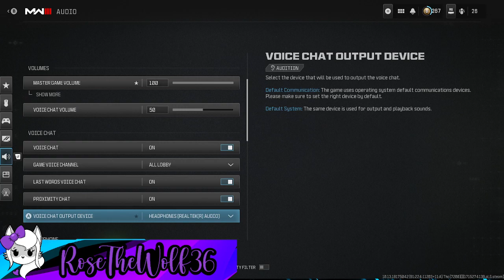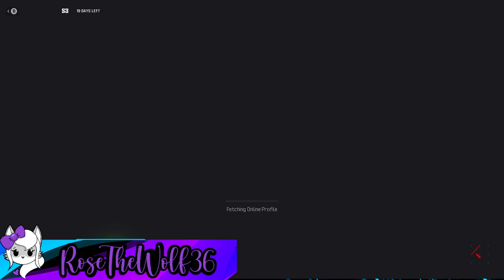Stream - May 9, 2024 - Call of Duty: Modern Warfare III Zombies